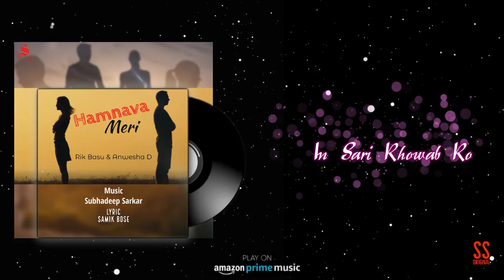Hamnava Meri (Lyrical Video) I Rik Basu I Anwesha D I Subhadeep Sarkar I Samik Bose I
🎧 Audio Credits:
♪ Singer : Rik Basu & Anwesha D
♪ Music Composition, Arrangement & Programming: Subhadeep Sarkar
♪ Lyric : Samik Bose
♪ Mixing & Mastering. Mrityunjoy Das (Crossfade Recording Studio)
♪ Studio : Compact Audio Lab
♪Stream the Full Song Here♪